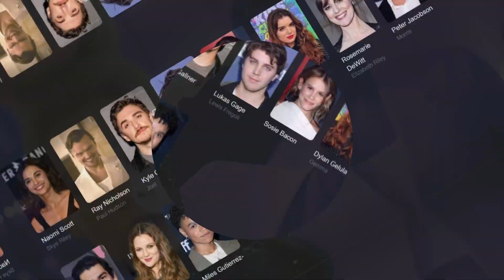Smile 2 | Un Horror valido che non piacerà a tutti | La Recensione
CAPITOLI:
00:00 Benvenuti
01:17 Trama e Informazioni Generali
03:10 Attori e Recitazione
05:18 Regia, Scenografia, Effetti Speciali, Fotografia e Colonna Sonora
08:30 Storia e costruzione dei Personaggi
10:36 Spiegazione del Finale
12:30 Giudizio Personale